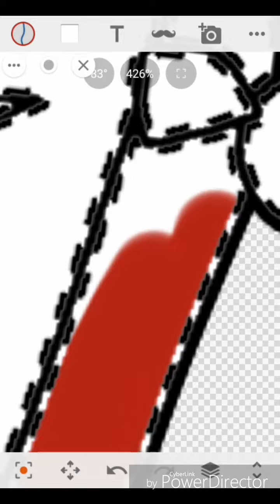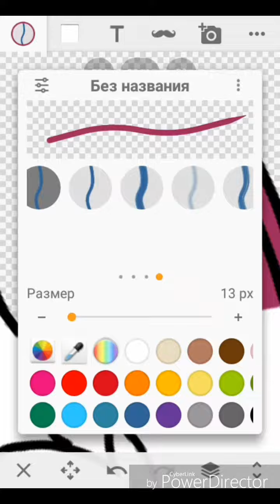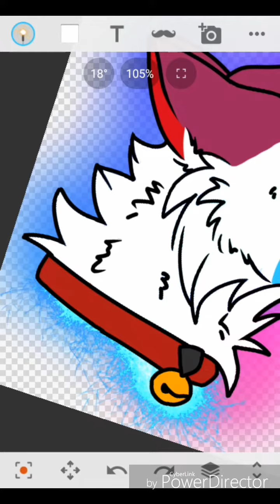Again the new video